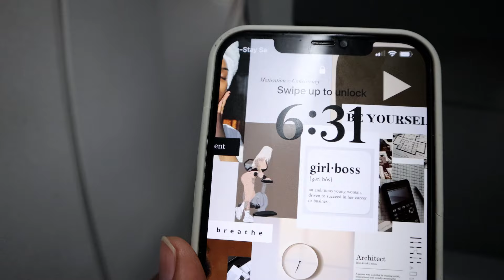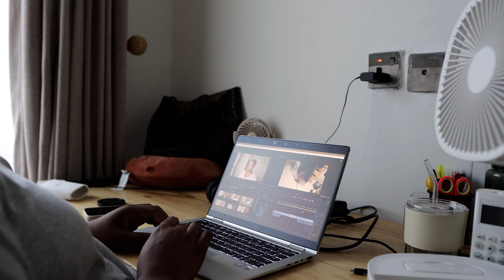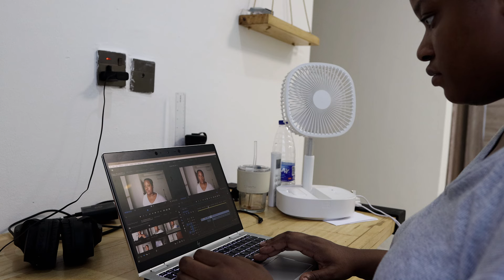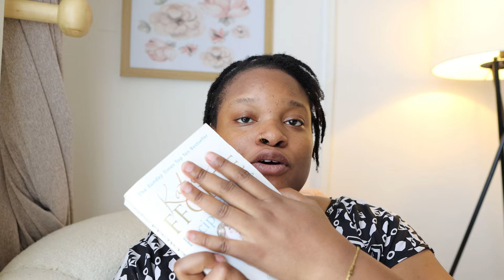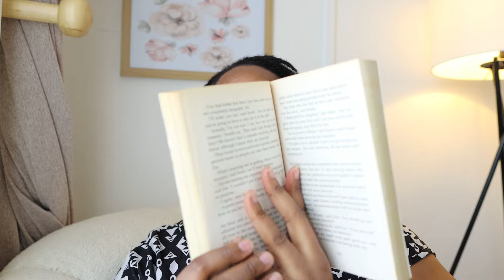Living Alone Vlog 1|| Coming Back to Lagos, Upgrading my channel, 27th Birthday, Morning Routine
Living Alone Vlog 1|| Coming Back to Lagos, Upgrading my channel, 27th Birthday, Morning Routine, Working and Business Errands..

Camera used;
           M6 Mark ii kit lens

Living alone in Lagos
weekly vlog
Living alone vlog
Living in Lagos
Life as an introvert
YouTube Upgrade